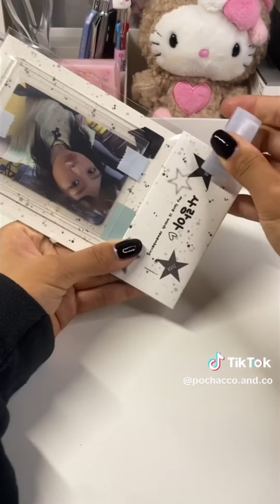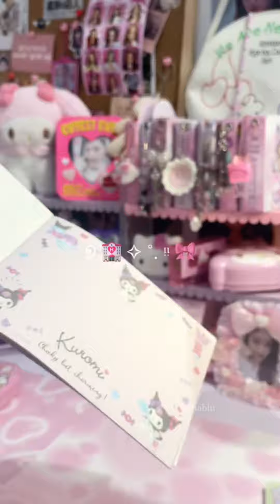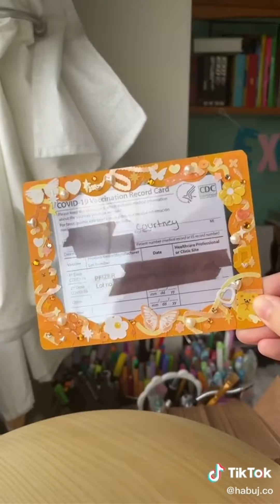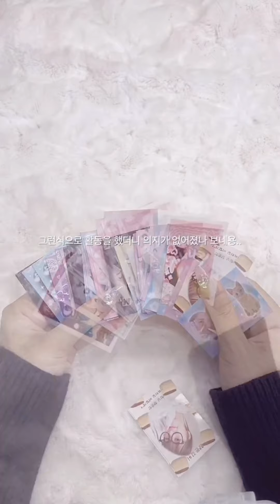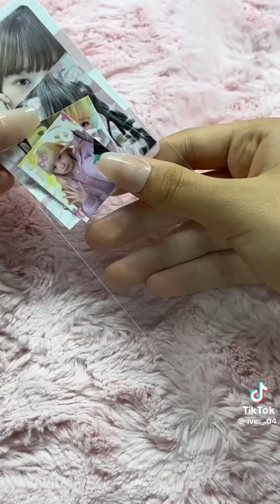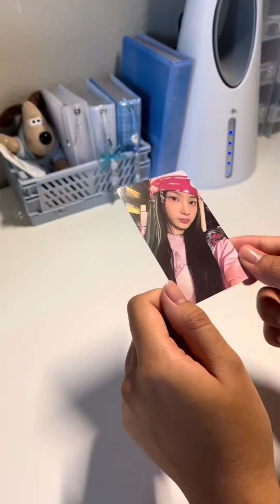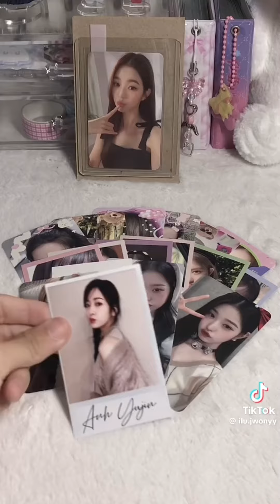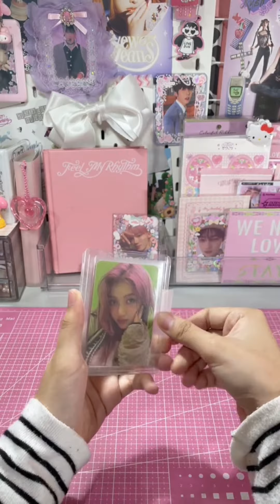✨🧁 packing kpop photocards! #33 [asmr] (tiktok compilation) | minsbymon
pochacco.and.co

katariinablu

meosjinhos

yenei_0816

ivediveive

nazurlife

pooadookie

hotsaucegiselle13

ilu.jwonyy

snkyny.u

# tags (1gn0re):

pack with me pwm kpop photocards blackpink bts ive tiktok compilation stray kids txt tomorrow by together packing orders trades asmr exo aespa aesthetic freebies song trading selling pcs unboxing packaging toploader cards itzy wonyoung sticker enhypen asmr